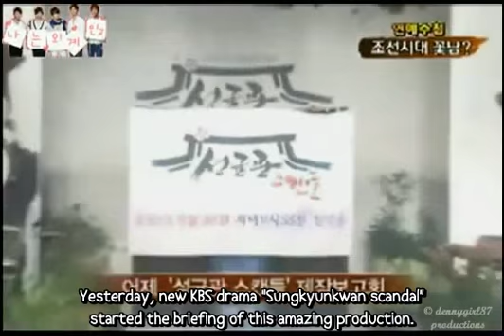{ENGSUB} 100818 SKKS - Yoochun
Reupload